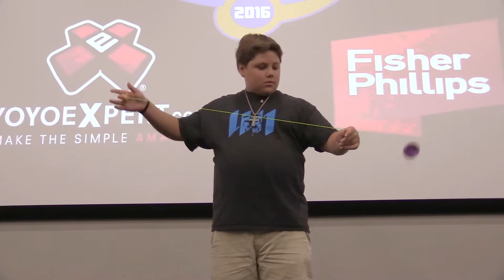Hudson Wright - 1A Sport - 3rd Place - SEC 2016 - Presented by Yoyo Contest Central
The 2016 Southeast Classic Regional Yo-Yo Championship was held on September 3rd at Andretti Karting and Games in Marietta, GA.

YoYoExpert
Fisher & Phillips
YoYoBrothers

Gold:
YoYoTricks.com
MonkeyFingeR
G Squared
OneDrop

Silver:
The Yo-Yo Shop
Amplified Return Tops
Radical Seas
iYoYo
Luftverk
Duncan
CoreCo

Bronze:
KendamaUSA
Alliance Roofing